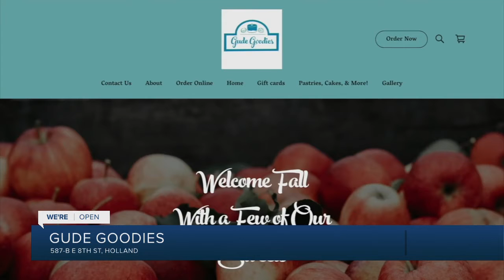We're Open: International flavors at Gude Goodies Bakery